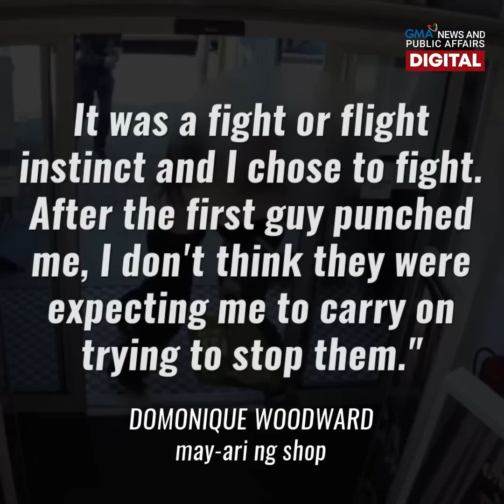2 magnanakaw, tiklop sa babaeng may-ari ng shop | GMA News Feed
Hindi umubra ang tangkang pagnanakaw ng 2 lalaki sa tindahan ng mga mamahaling pabango sa England.

Napurnada ang kanilang plano dahil sa babaeng may-ari ng shop!

Ang matapang niyang pakikipagbuno sa mga suspek, panoorin sa video!